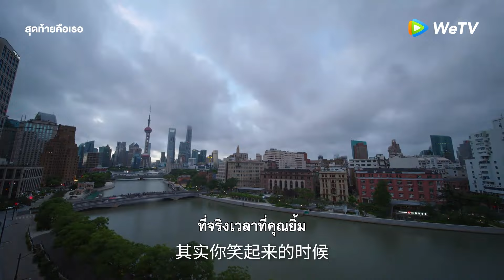Best Choice Ever สุดท้ายคือเธอ l แพ็กเกจ WeTV VIP ราคาพิเศษที่ AIS เท่านั้น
เส้นทางความรักของม่ายเฉิงฮวนจะเป็นอย่างไร? "สุดท้ายคือเธอ | Best Choice Ever" นำแสดงโดย หยางจื่อ สวีข่าย ติดตามกันได้ที่ WeTV เท่านั้น

📍 ลูกค้าเอไอเอสสมัครแพ็กเกจ WeTV VIP ราคาพิเศษ แพ็กเกจรายเดือน 49 บาท เดือนแรก เดือนต่อไป 129 บาท (สำหรับการสมัครครั้งแรกเท่านั้น) กด *678*276# โทรออก หรือคลิก